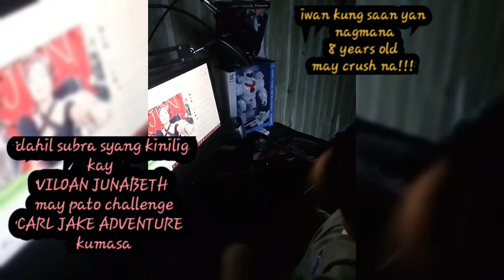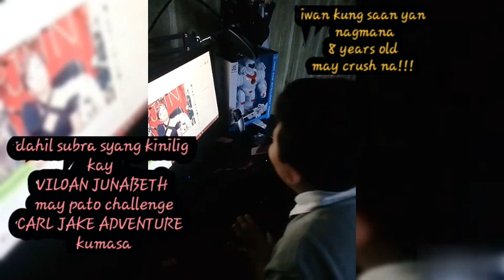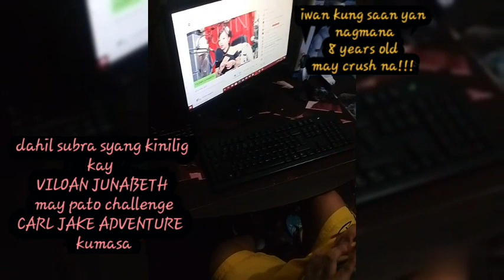Dahil kinilig kay VILOAN JUNABETH, CARLJAKEADVENTURE kumasa sa PATO CHALLENGE..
PATO CHALLENGE